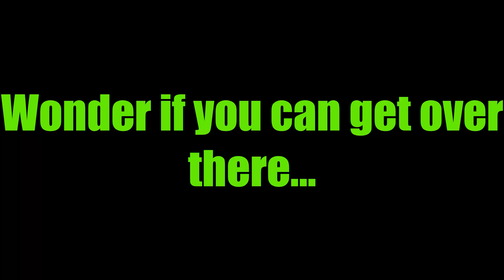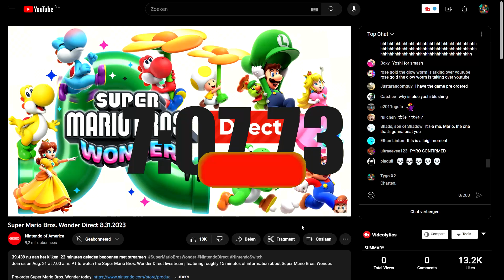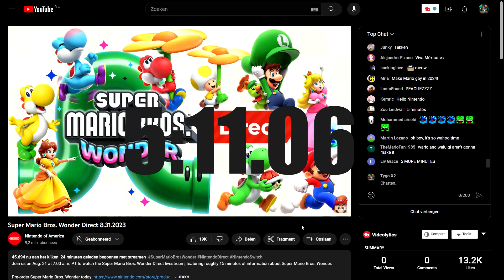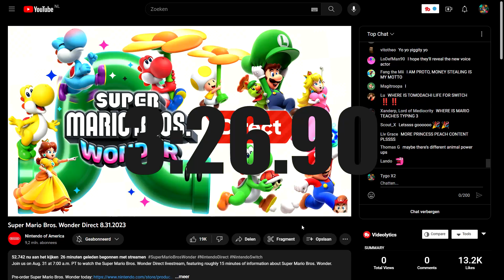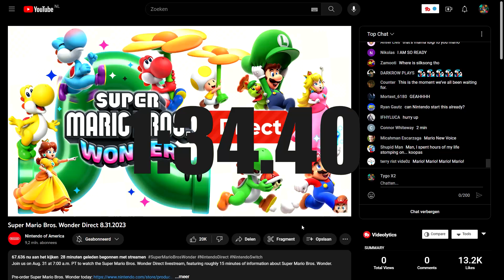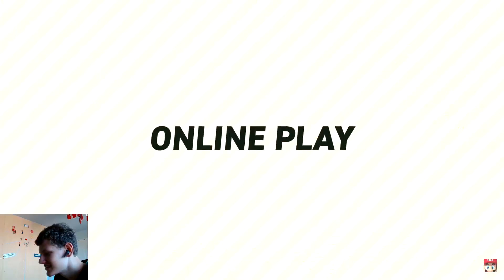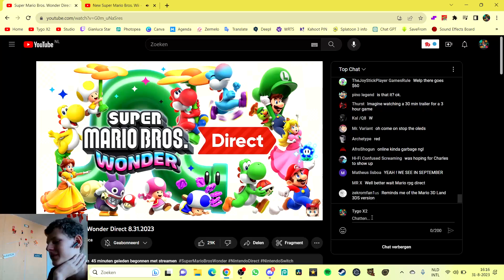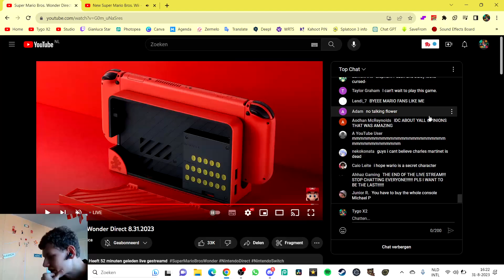NINTENDO DIRECT Super Mario Bros. Wonder Reaction!!!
In this video, ill react to the new NINTENDO DIRECT with this time the game Super Mario Bros. Wonder. This game seems like so freaking awesome. All power-ups/items, enemy's, boses and way more. Enjoy the INSANE Reaction :D

00:00 Intro
07:11 Start Direct
08:39 Super Mario Bros. Wonder
08:54 The Flower Kingdom
10:57 Characters
11:44 Enemy's
12:34 Power-Ups
14:52 Wonder Flower
16:35 Badges
18:26 Multiplayer
18:29 Multiplayer (Local)
19:13 Multiplayer (Online)
20:36 Multiplayer (Friends)
21:27 Direct ending
22:09 New OLED
22:26 End
23:06 Going back in
29:45 Outro